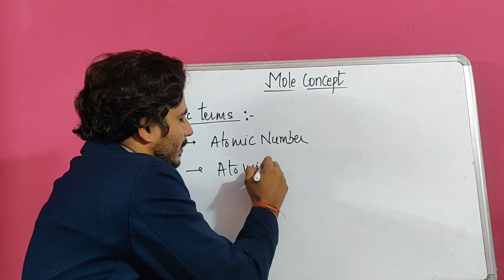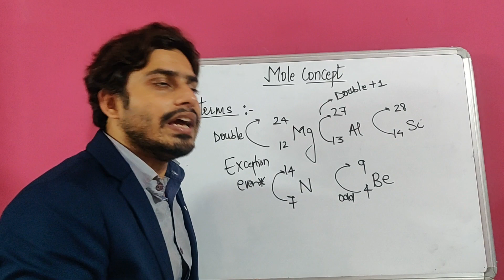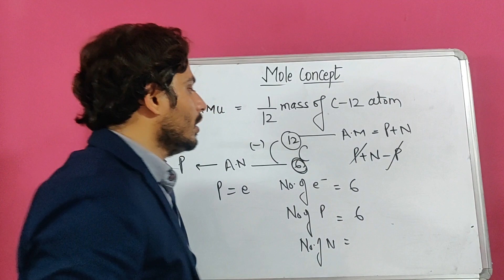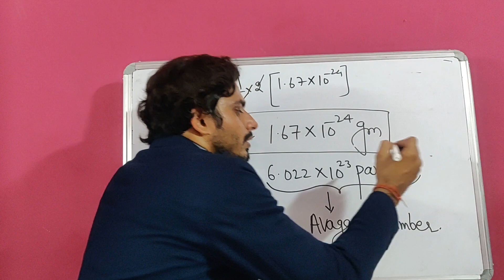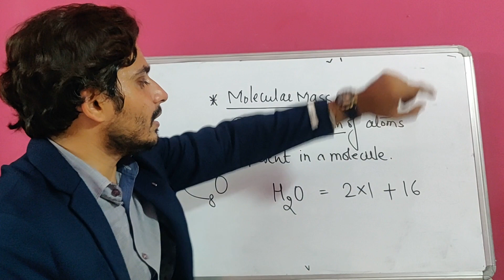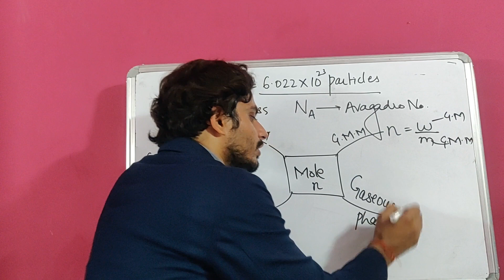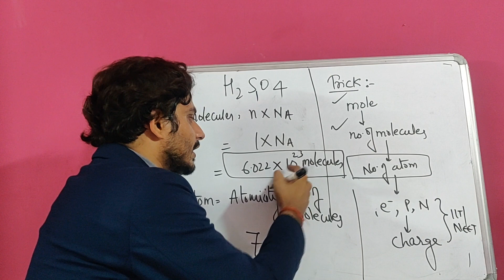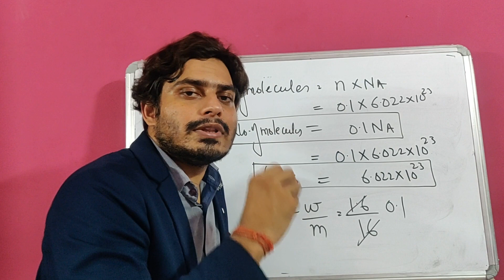SUPER TECHNIQUE OF MOLE CONCEPT || CBSE/ICSE|| CHEMISTRY|| CLASS 10, CLASS 11, CLASS 12|| IIT|| NEET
✌NEXT PART UPLOADED SOON!

To support INDIA against corona please donate at least 10 Rs. click on the below link to donate.
* atoms - molecule- elements-compounds- mixture ( homogeneous and heterogeneous)
Your Name
Your school name
District
State
please suggest which subject and topic videos you want to have on our channel